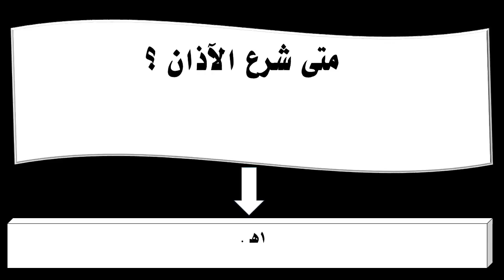متى شرع الآذان ؟